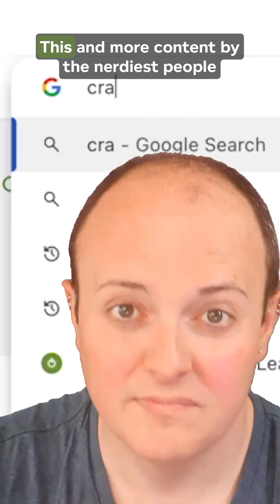How do computers generate random numbers?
Ah, randomness! It's everywhere—in dice rolls, quantum physics, and even your cat's indecisiveness. But when it comes to computers, randomness isn’t what it seems. Why? Because computers are logical little rule-followers—they don't just "wing it." Instead, they use something called a Pseudo-Random Number Generator (PRNG) to pretend to be random.

In this Lesson Hacker video, we uncover the magic behind computer-generated "randomness":
🎲 The role of a seed (from clocks to… lava lamps?!)
🧮 How maths turns that seed into numbers that look random
🔒 Why true randomness is essential for encryption

Want to know how your computer fakes it like a pro magician? Or why cats are the ultimate symbol of chaos? Watch now and find out!

Hit play and let’s dive into the fascinating world of fake randomness!